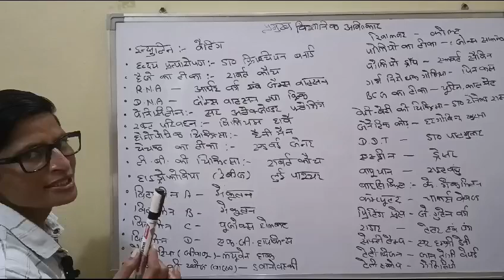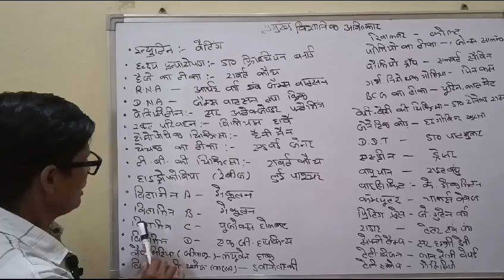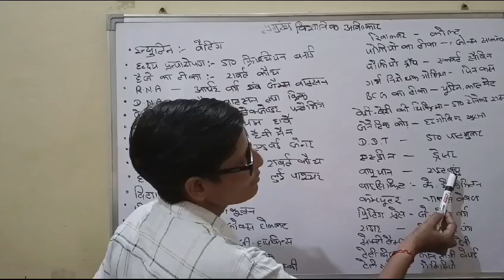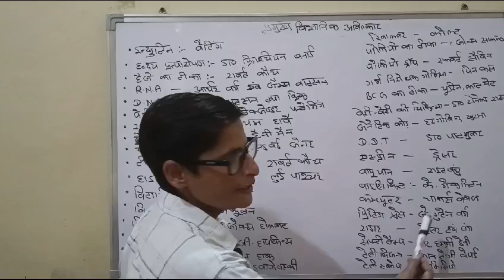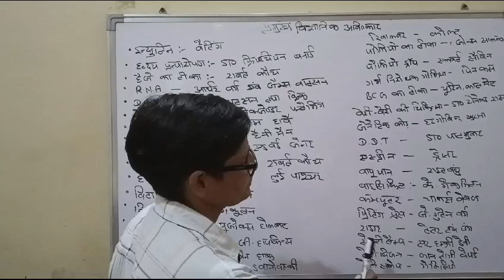scientist and research important $ medicine ##